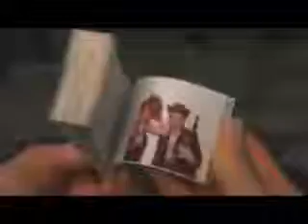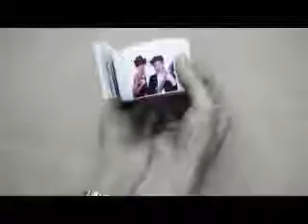FlipBook from Record-A-Hit Entertainment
Using digital technology plus old-fashioned ingenuity, Record-A-Hit presents Flip Books and Green Screen Flip Books.  Each 3 hour event can result in up to 150 complete photo flip books.  We provide hats, boas, scarves and funny attitude signs that can be used to accentuate the action.